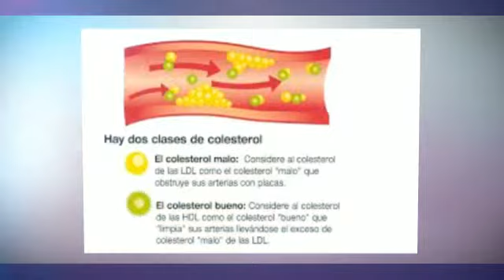Dietas Colesterol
¿Te gustaría saber sobre  Dietas Colesterol    ? Entra y obtén ahora mismo la solución:

Dietas Colesterol. El Colesterol    es un esterol (lípido) que se encuentra en los tejidos corporales y en el plasma sanguíneo de los vertebrados. Se presenta en altas concentraciones en el hígado, médula espinal, páncreas y cerebro.Dietas Colesterol El   Colesterol     es una sustancia cerosa, de tipo grasosa, que existe naturalmente en todas las partes del cuerpo. Dietas Colesterol. El cuerpo necesita determinada cantidad de     Colesterol     para funcionar adecuadamente. Los niveles de   Colesterol     elevados en la sangre pueden aumentar el riesgo de enfermedades cardíacas. El aumento de      Colesterol   no suele tener signos ni síntomas, pero puede detectarse con un análisis de sangre. Usted tiene probabilidades de tener un nivel de colesterol alto si tiene antecedentes familiares, sobrepeso o consume muchas comidas grasosas.